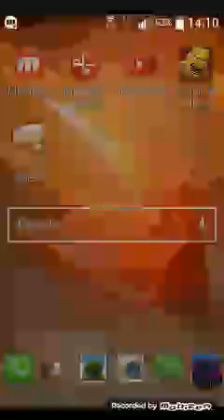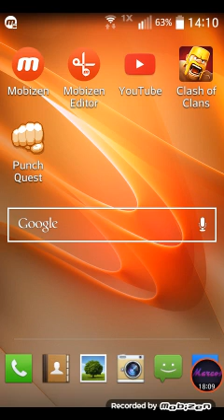Punch quest gameplay